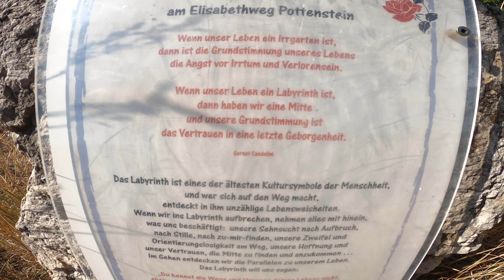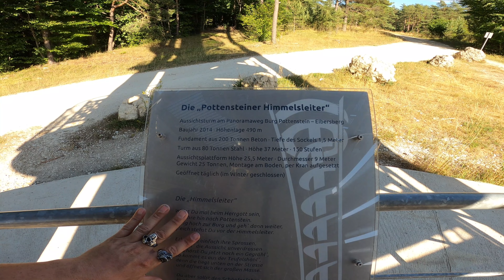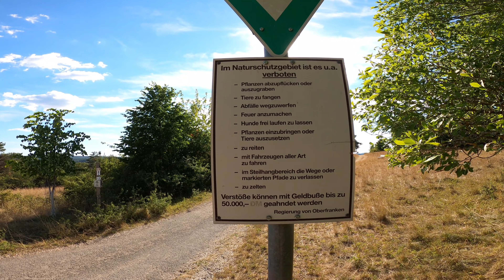Justus Unterwegs Aussichtsturm Himmelsleiter von Pottenstein Elbersberg in der Fränkische Schweiz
Aussichtsturm am Panoramaweg Burg Pottenstein – Elbersberg
Daten:
Höhe: 37m
Höhe Aussichtsplattform: 25,50m
Stufen: 150
Unterstellmöglichkeit vorhanden Fundament aus ca. 200 t Beton
Durchmesser 9 m
Tiefe des Sockels 1,50 m
Turm aus ca. 80 Tonnen Stahl
Die Aussichtsplattform wurde am Boden montiert (Gewicht ca. 25 t) und per Kran aufgesetzt
Baujahr 2014

Meine YouTube Kanal Playliste von meine Videos Filme JustusFilms

Fränkische Schweiz in Franken Bayern in der Nähe von Nürnberg und Bamberg. Justus Unterwegs in der Fränkische Schweiz Bayern